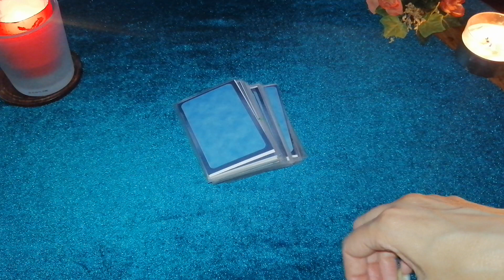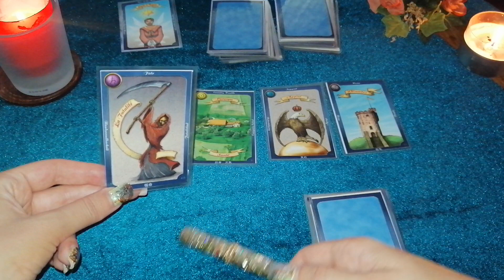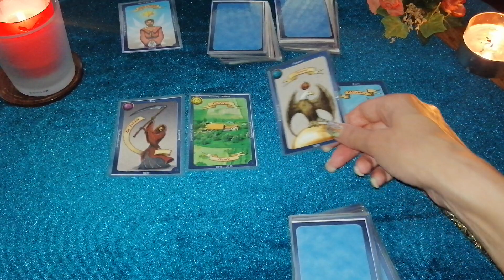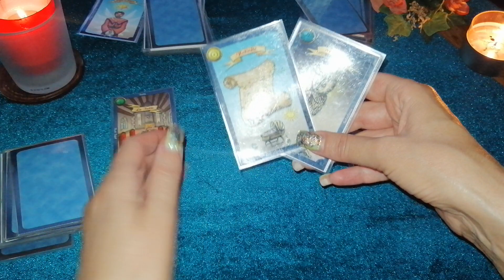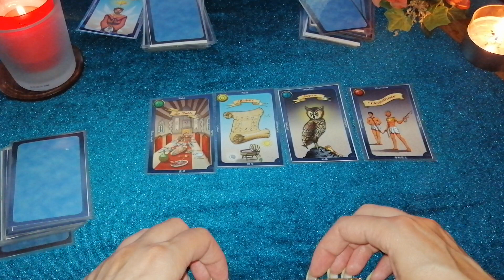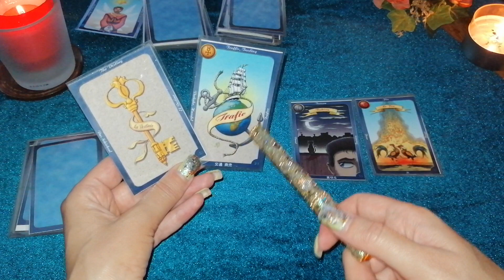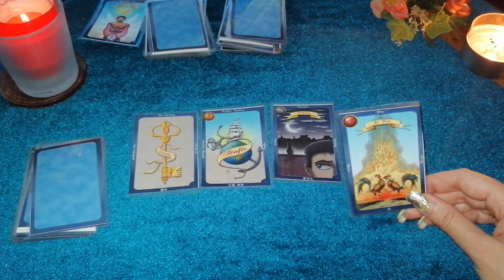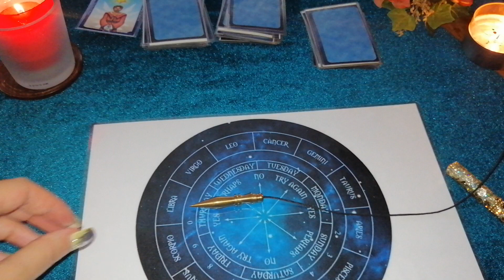Da li je on/ona ljubomoran? Poklon Visak Vam odgovara na pitanja 🎁